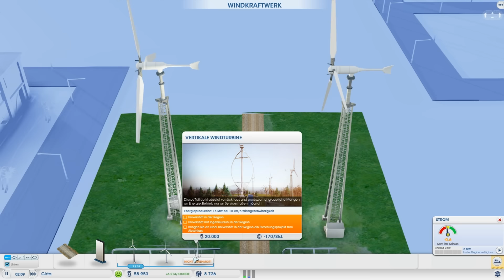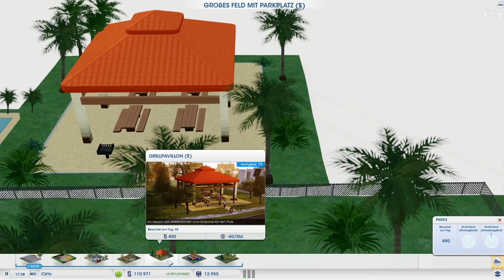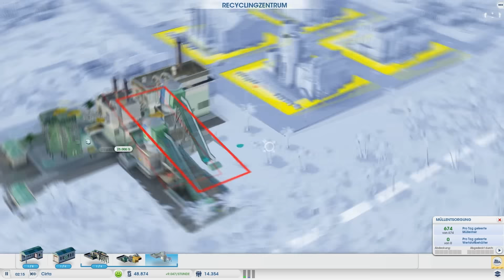Let's Play SimCity #4 - Weiterer Ausbau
Du willst mir Post oder etwas anderes schicken?
Mein Postfach:
VPainV
Postfach 16 41
50306 Brühl

Bei Autogrammwunsch bitte frankierten Rückumschlag mitschicken^^
* Die gekennzeichneten Links sind Affilliate Links. Das heißt, dass ich beim Kauf eines Spiels einen Anteil erhalte. Dabei bleibt der Preis für Dich trotzdem der Gleiche.